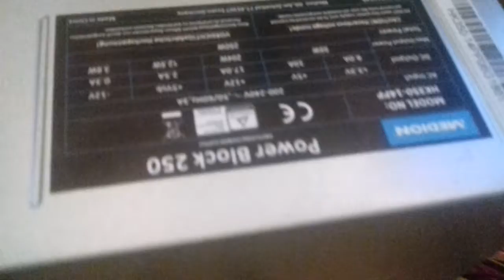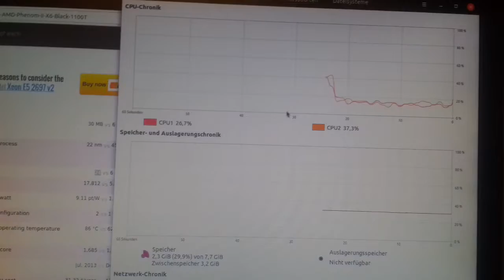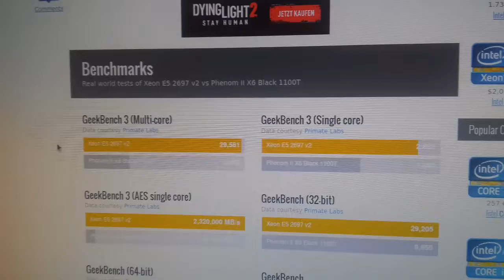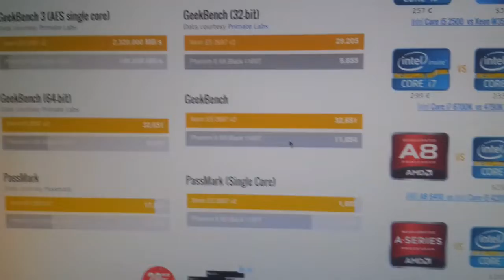Billiger schneller Rechner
Obligatorisches lostes Labervideo

Zusammen: 147€